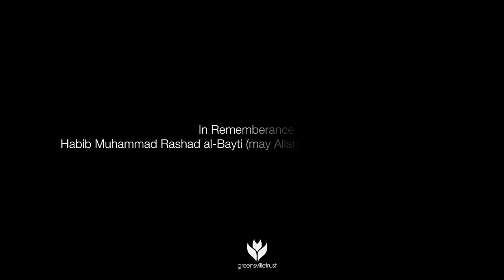A Visit to Habib Muhammad Rashad al Bayti - Sojourn | Makkah & Madinah 2014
It is with great sadness that we announce the passing of the great scholar, Habib Muhammad Rashad al-Bayti, may Allah have mercy upon his soul.

He was born in Hadramawt and sat with the great scholars of his time, among them Habib Alawi bin Shihab and Habib Muhammad bin Salim bin Hafiz. Our teachers and students were blessed to visit him with our dear teacher al-Habib Kazim as-Saqqaf during the Sojourn to Makkah & Medina in 2014.

Habib Muhammad was a renowned scholar and former qadi. He passed away in Jeddah at the age of 93 after a long life in service of Islam.